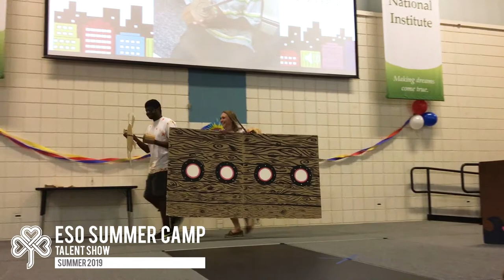Super Talent Show | 2019 ESO Camp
The Barber National Institute is "making dreams come true." We provide children and adults with autism, intellectual disabilities and behavioral health challenges and their families the education, support, and resources needed to be self-reliant, independent and valued members of their community. In addition, we provide the professionals who serve them with world-class education and training.